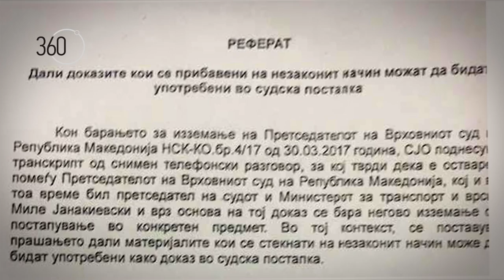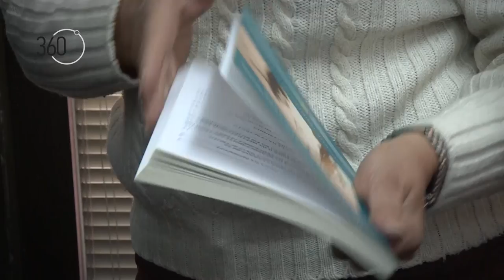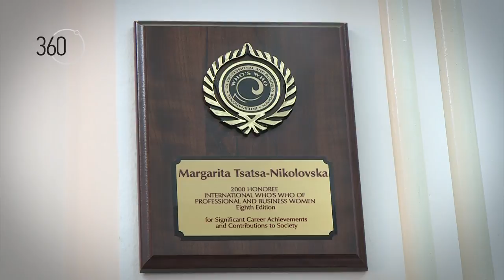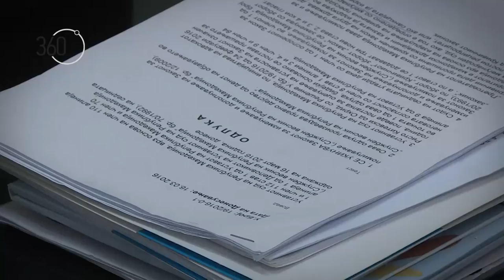360˚ Зошто Врховниот суд воопшто одлучи да расправа за тоа дали бомбите можат да бидат доказ